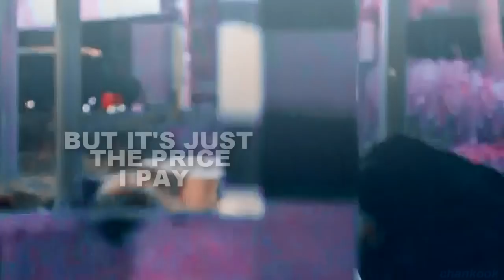Cheese In The Trap | Jealousy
[Watch in 720p + smallscreen]

So this is another video mainly focused around In Ho & Seol. I wanted to make a video focusing on Baek In Ho's jealousy. Ep 11 and 12 killed me. I don't even know what to say. it made me very emotional. Thank you, Sara, for suggesting this song for me to use!.

Program: Sony Vegas 13
Characters: Baek In Ho and Hong Seol
Drama: Cheese in the Trap